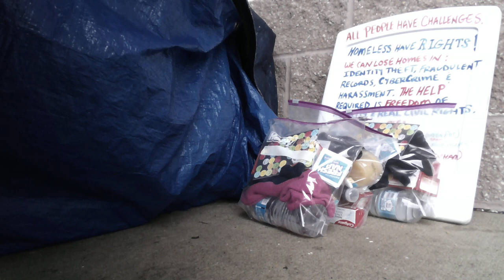IMMORAL CHOICES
JOURNALISM: POLITICS & RELIGION  RADIO PROGRAM.  Owned by 1 MALE OPERATIVE. Presently, BLAZECOMtv is run by a male columnist, REPORTER & PRIEST, MR. BLAKE ENSIGN.  He is first & foremost a MARKETING STATEGIST and AUTHOR/WRITER.  He also is an "ACTOR", AIRBENDER, ANGY AMERICAN, DIRECTOR, RADIO PERSONALITY, PLAYRIGHT, PRODUCER,  PUBLISHER, SMALL BUSINESS SALES TRAINER, POLITICAL ACTIVATOR, GENERAL, DISCOVERER, VOICE OVER TALENT & HOMELESS REPORTER/degreed JOURNALIST.  As online OPINION COLUMNIST & INTERVIEWER, the PREMISE of the current online channel, portfolio & SHOW is not "PG-13"; parents be advised--political issues & profanity does occur.

BLAZE COMMUNICATIONS LLC represents PRODUCTION, PUBLICITY, PUBLISHING & PROMOTION.  We promote PEOPLE, POLITICS, PROGRAMS & PRODUCTS for professionals & community neighbors to be PRODUCTIVE, PERFORMING, PROFITABLE & PROSPEROUS in today's PROPRIETYLESS SOCIETY, which appears behind in sociology & technology within the world.  WE are AUTHORS, EDUCATORS & PLAYWRIGHTS,  producing online & offline MARKETING & MONETIZATION METHODS for entrepreneurs & business conglomerates.  We are professional TRAINERS of TACTICS, TECHNIQUES, TIPS & TECHNOLOGY.

BLAZECOM values the HISTORY & HERITAGE of AMERICA through the PROTECTION & PRESERVATION of people, pets, environment & food, for the future of AMERICA INC.  PROSPERITY is OURS.

CLIENTS targeted are RESEARCH & DEVELOPMENT, RISK MANAGEMENT, SECURITY FIRMS,  TRAINING CLASSROOMS, CHURCHES & OTHER ORGANIZATIONS of FAITH.